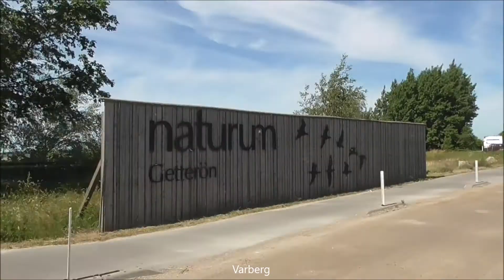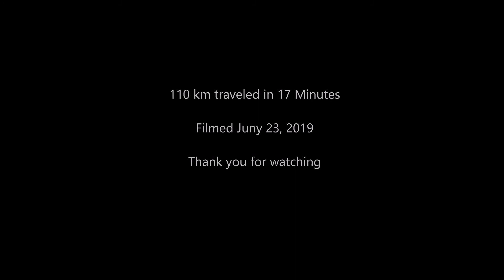Göteborg to Falkenberg